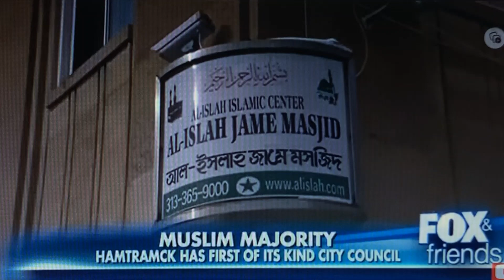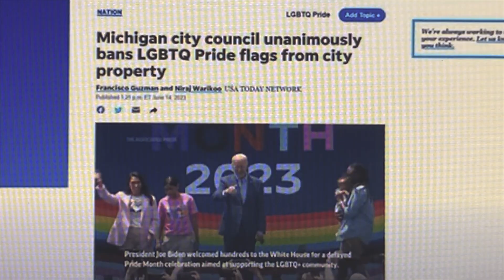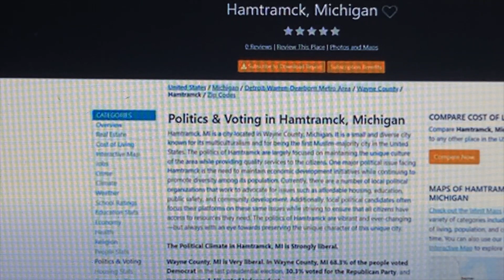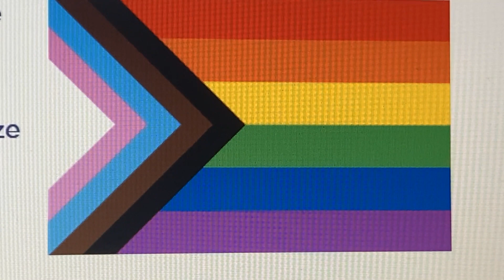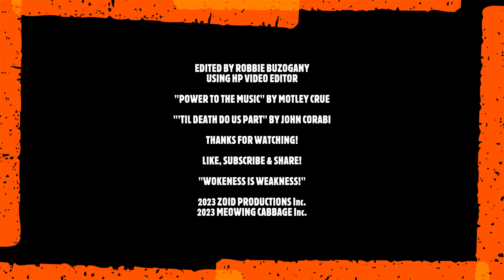Hamtramck MI, BANNS Trans Flag!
Burlington Mass. is NOT the only city banning what they like to call the Trans Flag, Hamtramck, MI (A democrat run city) has also banned the ranbow flag as well!